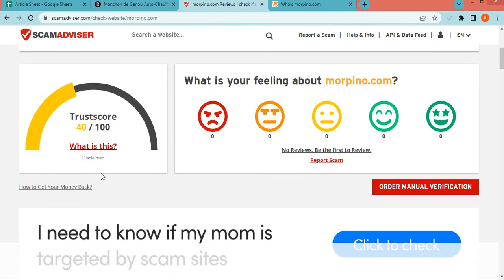Morpino com Review? Is Morpino a Good website from online Shopping?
Morpino.com is an online e-commerce shopping website selling different types of products. So, we are here to guide you, on how to check the authenticity of any genuine website.